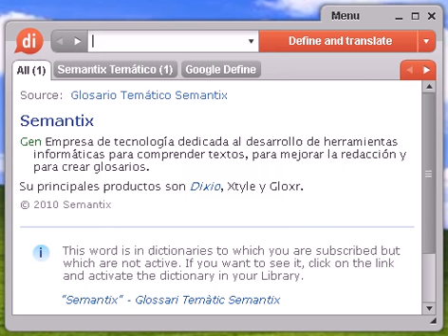Definición de cíclico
cíclico, diccionario, definición, significado, español, castellano, dixio, cíclica, cíclicas, cíclicos